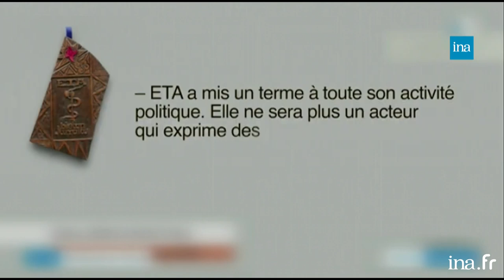Josu Ternera, figure de l’E.T.A | Franceinfo INA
Retour vers l'info | 07/01/2019 | Géraldine Cornet Lavau
C’est aujourd’hui que l’on sait si Josu Ternera, figure emblématique de l’E.T.A., sera extradé en Espagne. Madrid le soupçonne d’avoir commandité un attentat en 1987, faisant 11 morts. Terroriste  pour certains, artisan de la paix pour d’autres. Qui est Josu Ternera ?